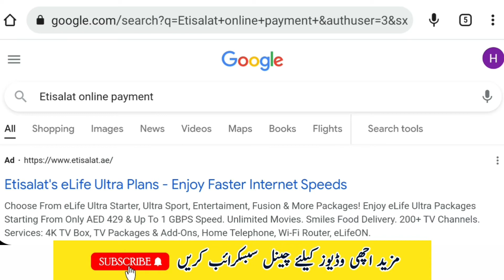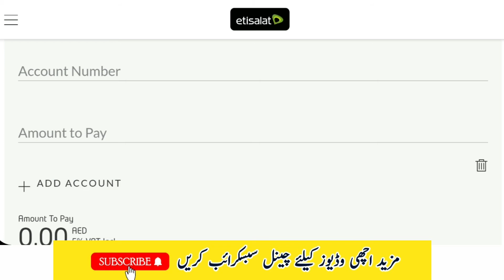How to pay Etisalat WiFi Bill Online | Etisalat WiFi Bill Online kaise Pay Kare